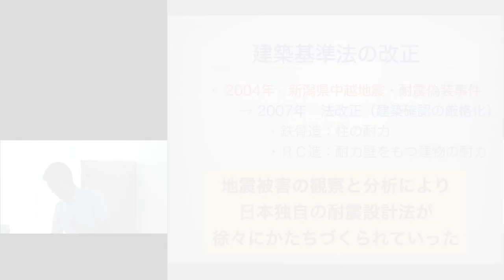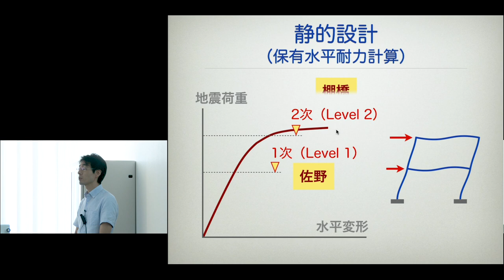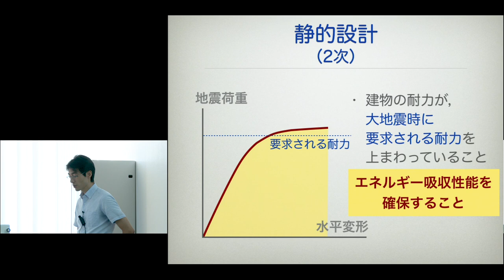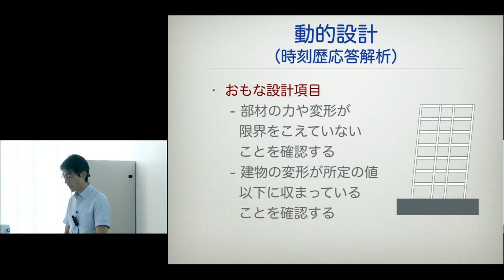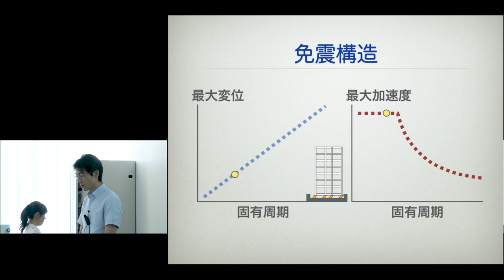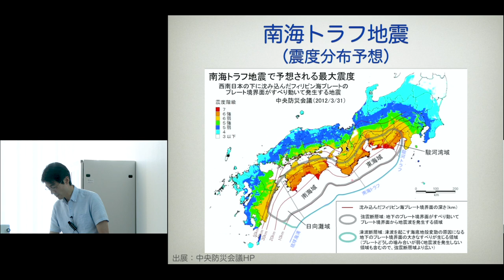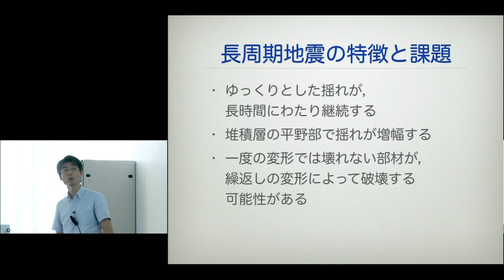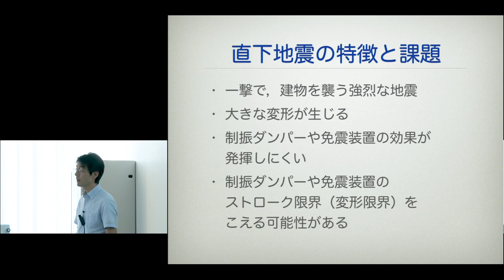京都大学工学部公開講座「超巨大地震に備える—鉄骨造建物の最新の取組—」聲高 裕治（建築学科准教授）2017年8月6日【チャプター3】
京都大学工学部公開講座
ひと・社会・工学 ー工学のいまを知るー
「超巨大地震に備える—鉄骨造建物の最新の取組—」
聲高 裕治（建築学科准教授）

2017年8月6日
京都大学 吉田キャンパス 吉田南構内 国際高等教育院棟3F